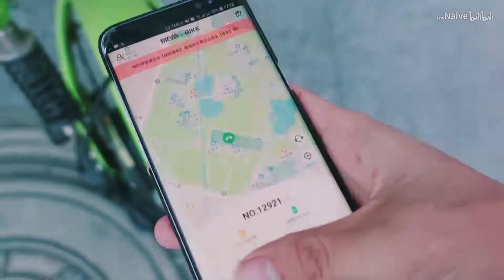【VLOG】 迟到的生日礼物，是什么大礼包？？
没想到真的有人送我床上四件套
谢谢大黄~